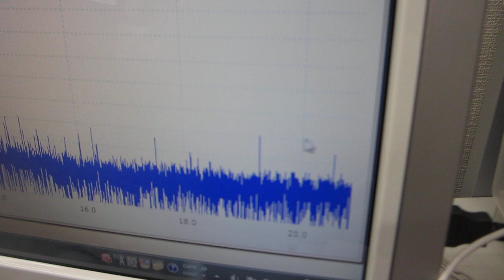超音波の音圧測定用部材に関する表面改質技術（超音波システム研究所）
１）時系列データに関して、

２）超音波発振による、発振部が発振による影響を

３）発振と対象物（洗浄物、洗浄液、水槽・・）の相互作用を

４）超音波の利用（洗浄・加工・攪拌・・）に関して

１）振動モードの検出（自己相関の変化）
２）非線形現象の検出（バイスペクトルの変化）
３）応答特性の検出（インパルス応答の解析）
４）相互作用の検出（パワー寄与率の解析）

　autcor：自己相関の解析関数
　bispec：バイスペクトルの解析関数
　mulmar：インパルス応答の解析関数
　mulnos：パワー寄与率の解析関数

１００ＭＨｚ以上の超音波伝搬状態を利用可能にする技術